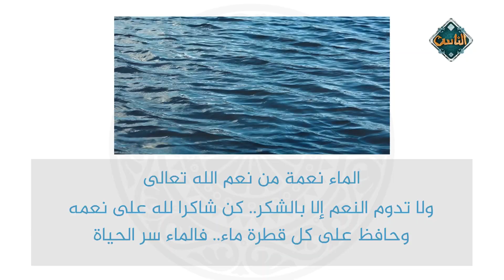اشكروا الله على نعمه وحافظوا على كل قطرة ماء💧